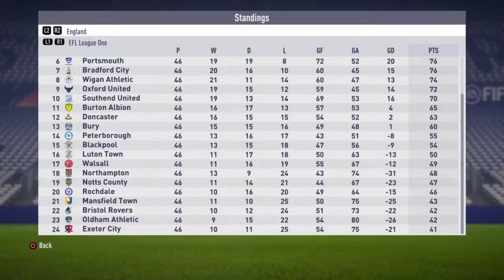FIFA 18 Career Mode Colchester Utd Ep 18 (Youth Squad Prospects 3)